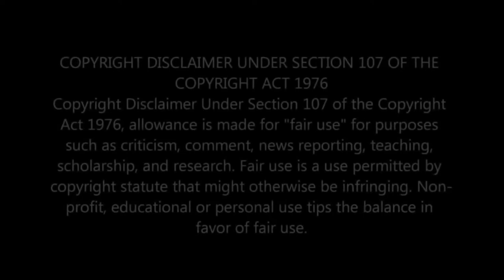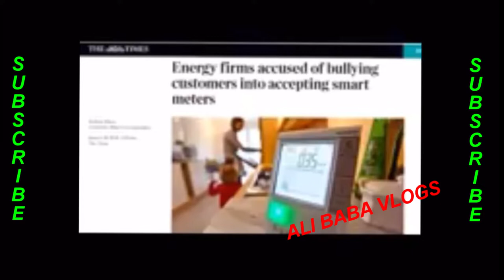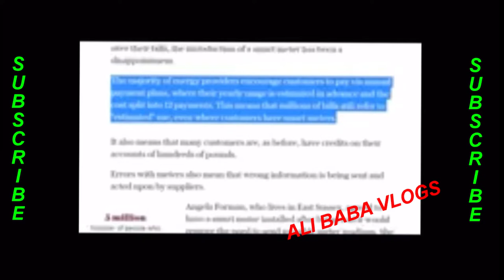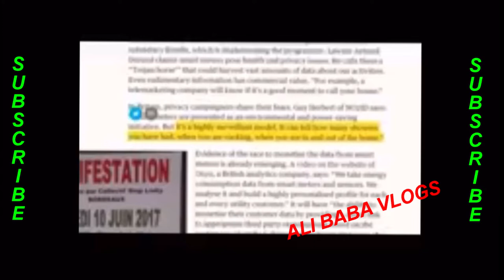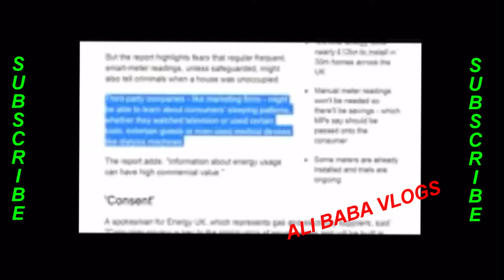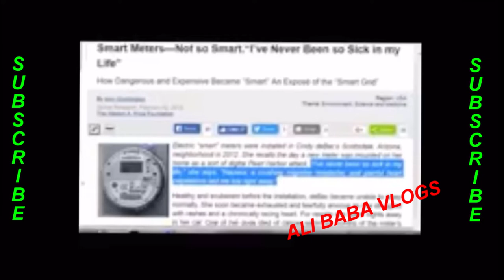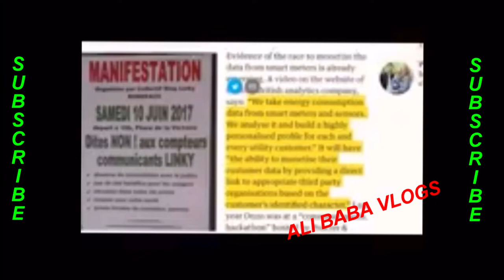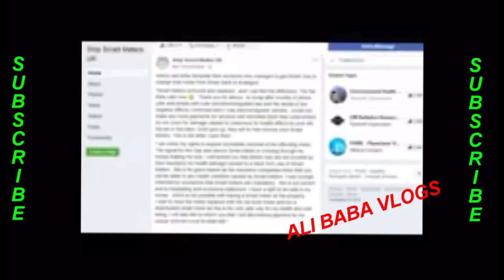Smart Meters Exposed!!! KNOW YOUR RIGHTS/ SPYING DEVICES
smart meters exposed .know your rights. you do not have to have them installed. they are spying on us.

Smart Meters go hand in hand with 5G. They are designed to eventually work together interacting with items on the inside of the home and outside more generally.Smart meters use radio waves to allow remote readings to be taken from gas and electricity meters.